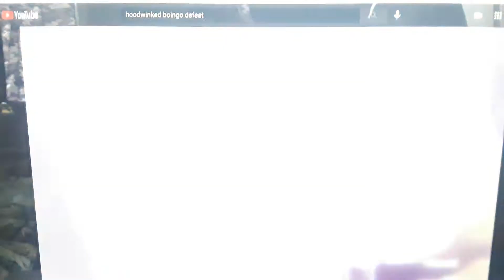Boingo's defeat voicecover